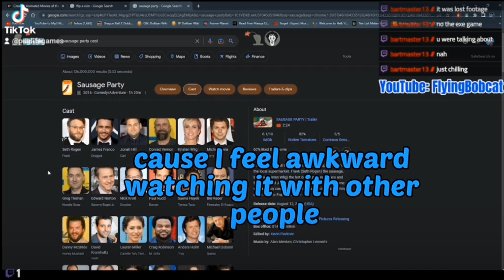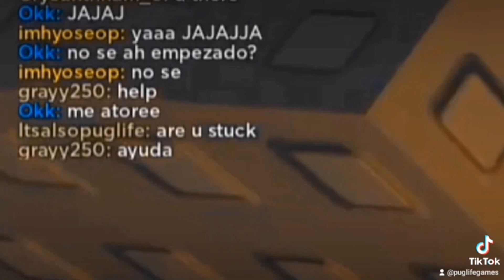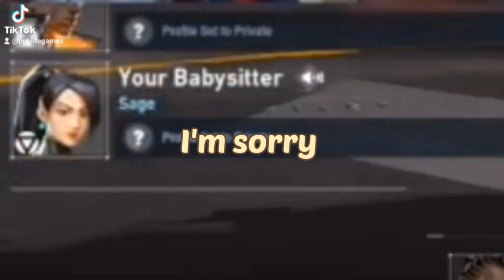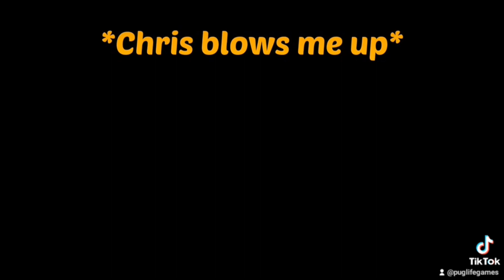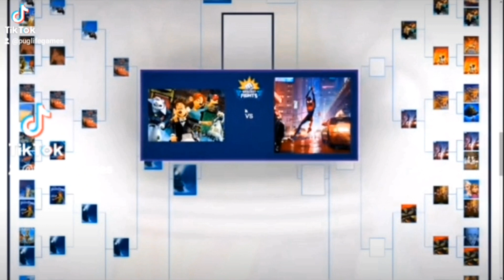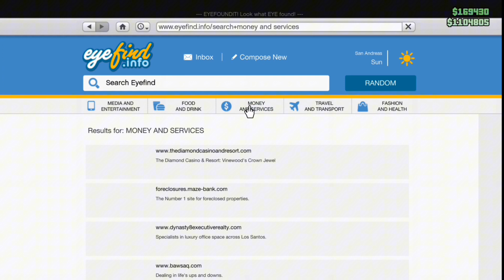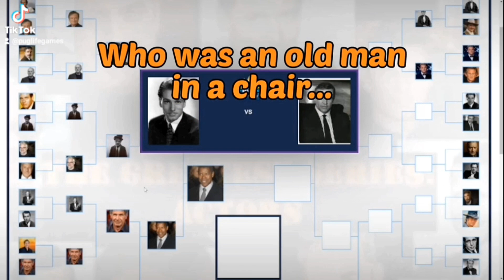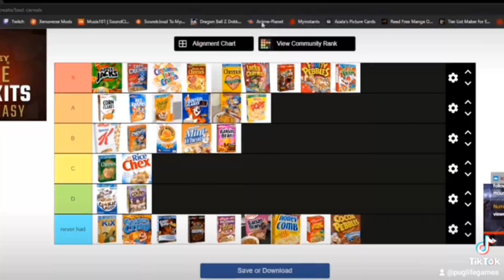MY BEST OF 2023! (FUNNY MOMENTS/CLIPS)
Thank you guys for an amazing 2023! Can't wait to see what 2024 brings. Some clips here are from late December 2022, and some clips are some that were never posted... they still make it in the best of 2023.

Kevin - ‎@flyingbobcat6
Chris - Bartmaster
Justin - Jpv0803
Santiago
Grace
Raydi0n - @Raydi0nVods
K3ssler
Kumori
SillySausage